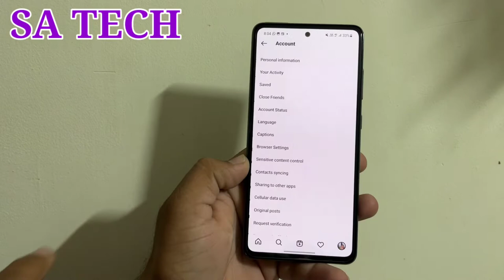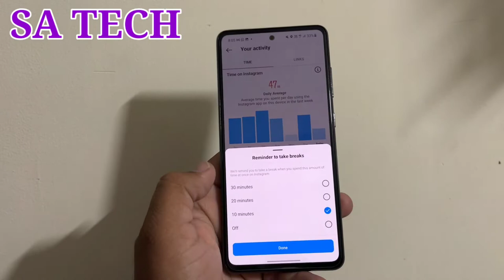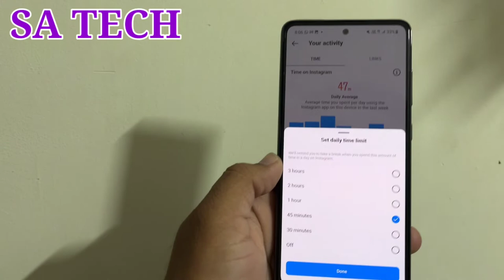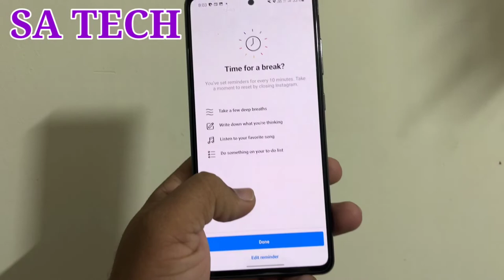Instagram New Take A Break Feature,Instagram New Feature 2022,Instagram New Update 2022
In this Video I Describe About Instagram New Time for Break Feature